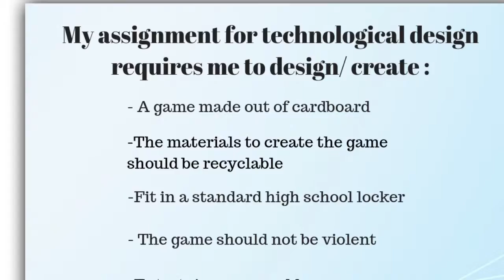Cardboard Game For A 5 Yr. Old Designed By A 16.98 Year Old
1.2 Name:
Amanjot Bhaura

School:
Castlebrooke Secondary School

Course Code:
TDJ4M0-A

1.3 Description Of Project:
-Create an old school board game out of cardboard
-Game should be mechanical in nature
-Game should not be violent in nature
-Game materials should be recyclable with a few exceptions such as magnets and arduinos
-The game should fit in a standard high school locker
-Keep description of customer in mind

1.4 Description of Customer:
-A 5 year old and possible a 20 month year old

1.5 Description of Game Play:
-Place the marble and puck at the START
-Insert the paddle in the opening of the game and hold it under the puck to control the puck
-Hit the marble using the puck
-Guide the marble through the maze to the FINISH Line
-Do not let the marble fall into the holes
-If the ball falls into a hole you must return to START and begin again

1.6 Materials:
-Cardboard
-Glue
-Marble
-Magnet

1.7 Script:
Musical Maze
By: Amanjot Bhaura
TDJ4M0-A
My assignment for technological design requires me to design/ create:
-A game made out of cardboard
-The materials needed to create the game should be recyclable
-Fit in a standard high school locker
-The game should not be violent
-Entertain a 5-year-old
This is my sketch for the game I designed.
Cardboard is going to be used to build the entire structure of the game including the walls of the maze, and the marble will be used to play the game.
Magnets will be used on the paddle, and inside the puck. Also,  glue will be used to hold all the cardboard together.
I took inspiration for my game from a game that I played in my childhood which was called The Labyrinth Puzzle. To make my game more interesting I used the concept of holes and pushing the ball with a puck.
I also got inspiration from a game my cousins and me used to call Magnet Race

A. (2018, July 24). Classic Labyrinth Maze - Rolling Magic Tilt Ball by Muhammad Aslam.
Dasher, G. (n.d.). Halloween JACK-O-LANTERN Shaped Card.
Jack O Lanterns PNG Image Background. (2018, July 08).